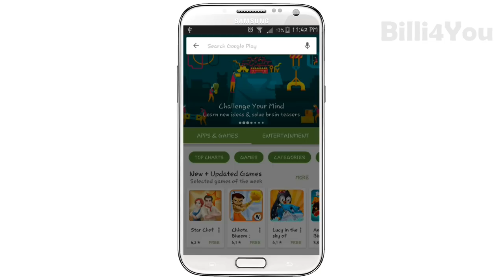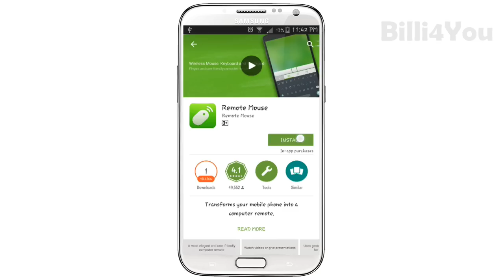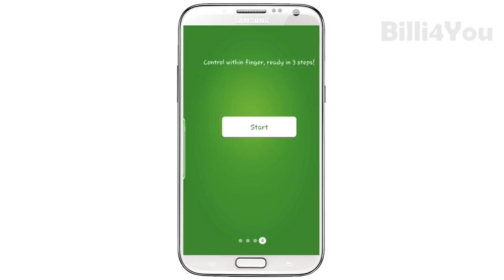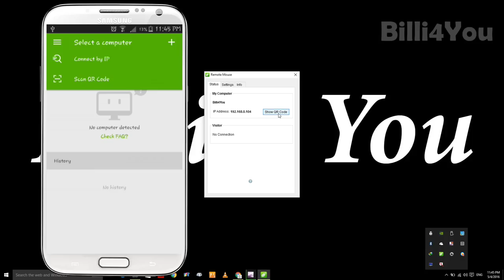Turn Your Phone Into A Wireless Mouse & Keyboard For Your Computer - Billi4You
In this video i'm going to show you how to Turn Your Phone Into A Wireless Mouse & Keyboard For Your Computer. for more details visit my